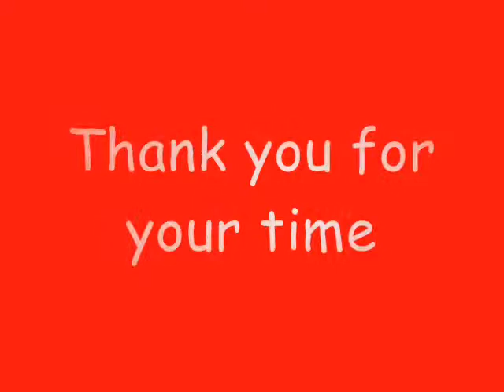Runescape Trailer-Dragon Weapons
We discovered new editing!! WARNING LOTS OF FLASHING LIGHTS